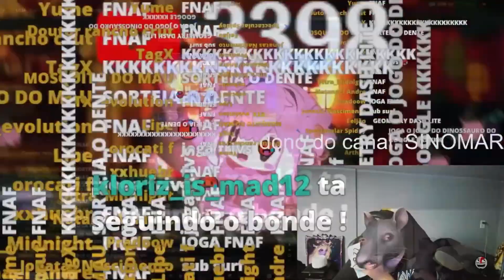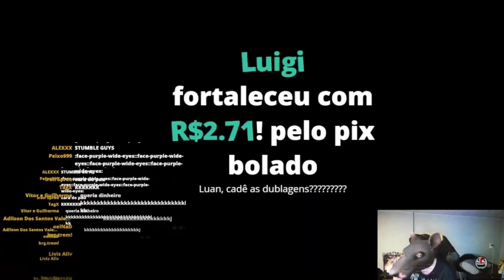LUANGAMEPLAY PEDINDO 8 R$ PRA COMPRAR UM JOGO MANE KKKKK